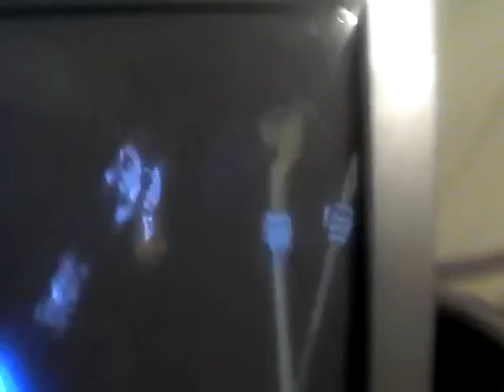Aladdin and Hercules crossover fight scenes (me as aladdin and the other guy as Hercules)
The other half of millerch3 has joined this channel and our first video as a reunited duo is us playing aladdin and Hercules (we do not own this clip rights go to my favorite movie company ever Disney!)